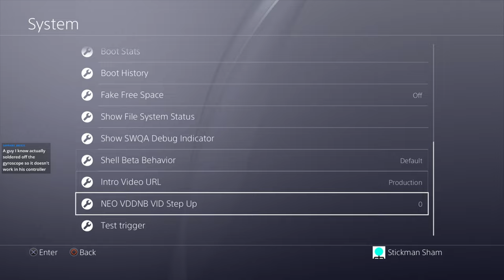Bloodborne 60 FPS - Day 3